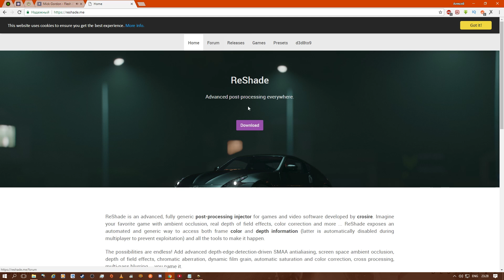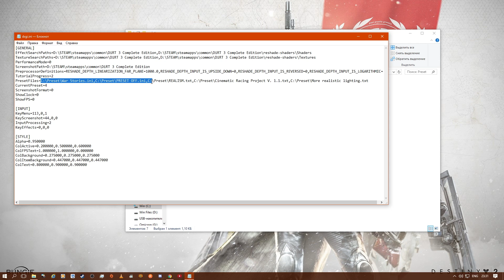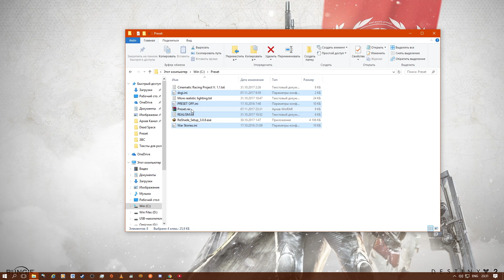Рабочий Sweet FX для Battlefield 1 и других игр!